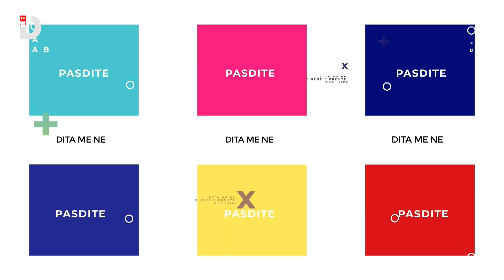Tejkalimi i problemeve përmes video-mesazheve – Valmia Berisha Llugiqi